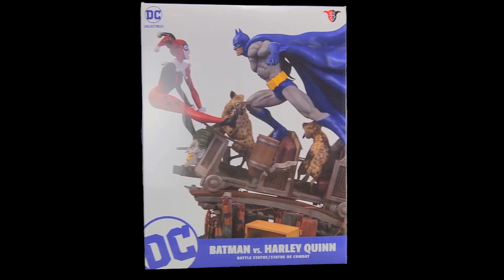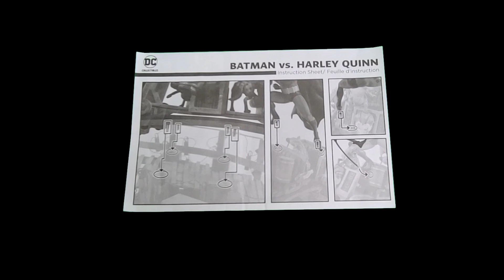Batman vs Harley Quinn battle Statue by DC Direct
This statue depicts Batman and Harley Quinn as they battle precariously atop a Joker-themed roller coaster packed with dynamite. Harley's hyenas, Bud and Lou, are also involved in the action.